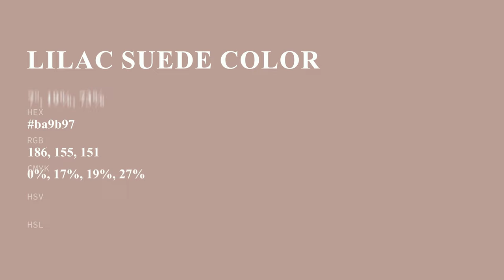Lilac Suede color ba9b97 hex color - Brown color - Cool color ba9b97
What color is Lilac Suede ? ba9b97 hex color - Brown color - Cool color ba9b97

Hex ba9b97 Color Code is also known as Lilac Suede color.

Hex ba9b97 Color code in RGB color code model is created after adding 72.94% red color, 60.78% green color and 59.22% blue color.
Hex ba9b97 Color code in CMYK color (process color) code model is generated after subtraction of 0% cyan, 16% magenta, 18% yellow and 27% black.